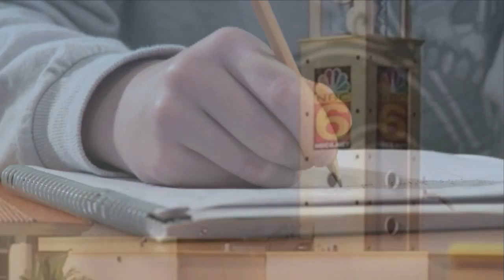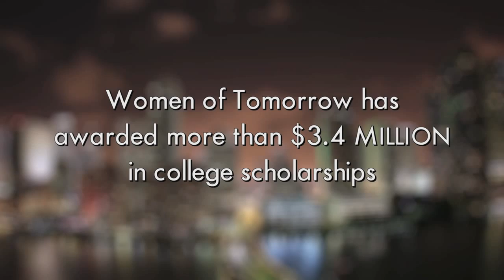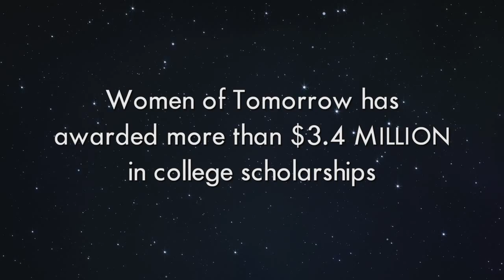Gala Video 2014 Impact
Women of Tomorrow Mentor & Scholarship Program was conceived in 1997 by Television Journalist Jennifer Valoppi and co-founded with Don Browne, retired Telemundo Network President. The Women of Tomorrow Mentor & Scholarship Program is designed to inspire, motivate and empower at-risk young women to live up to their full potential through a unique mentoring program with highly accomplished professional women and scholarship opportunities. Women of Tomorrow currently mentors approximately 3,500 at-risk girls in 183 public high schools in South Florida, Metropolitan Detroit and Greater Philadelphia with its network of over 500 Mentors. Research shows that Women of Tomorrow Mentees have increased self-esteem, a 92% high school graduation rate, and increased academic performance each year they are in the program, to a statistically significant degree.  Women of Tomorrow has awarded over $4 million in college scholarships to more than 1,400 mentees.

Women of Tomorrow has been recognized on the floor of Congress 8 times and is ranked as one of the top nonprofits in the country by independent ranking agency Charity Navigator.